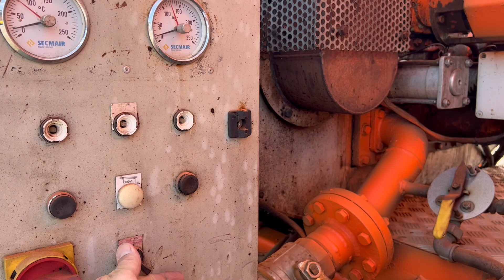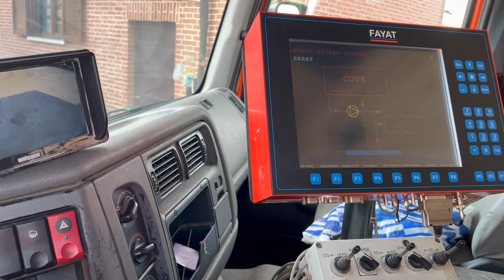Renault Premium / Rincheval Bir -459- MAC 2000 srl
Brand: Renaul / Rincheval
Model: Premium 370 Dci / BIR
Year: 2004
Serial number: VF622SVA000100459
Hours: 232.000 Km / 8.500 H
Weight: 12,8 ton
Tank: 5000 liters
Heating system: diesel burner on diatermic oil / viasealer